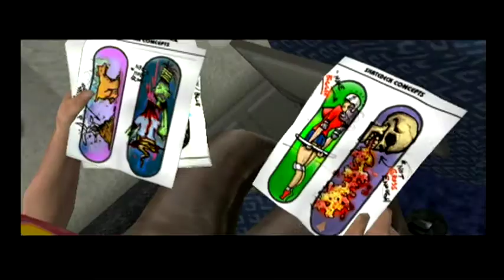Tony Hawk's Underground Part 4 - San Diego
Hello all and welcome to Part 4 of Tony Hawk's Underground! In this episode, we skate around San Diego with our new team, Birdhouse. In the process we get some sick footage and pics for magazine ads to get our (non-existent) name out there! All the while preparing for the Demo in San Diego. A new AM joins the team as well! Quite a big episode!